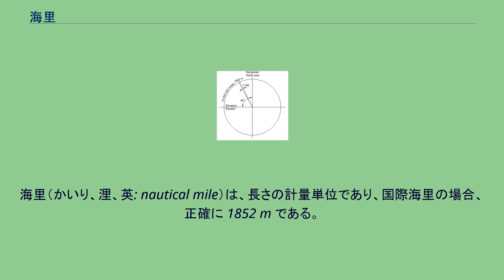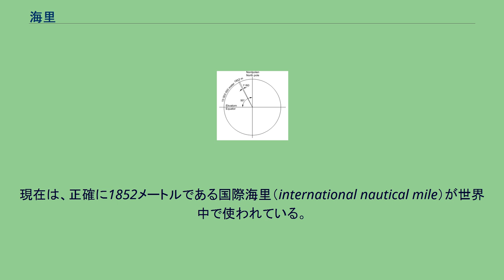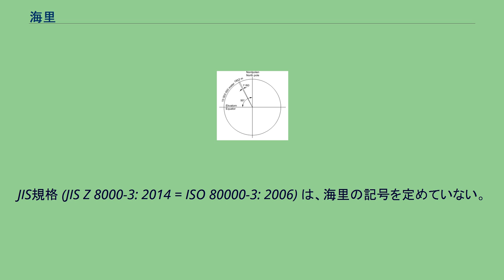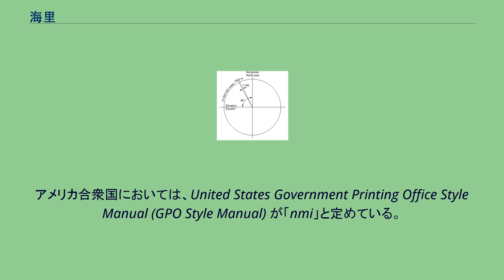海里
海里（かいり、浬、英: nautical mile）は、長さの計量単位であり、国際海里の場合、正確に 1852 m である。
元々は、地球上の緯度1分（1度の60分の1）に相当する長さなので、海面上の長さや航海・航空距離などを表すのに便利であるために使われている。
日本の計量法は、その第5条第2項において、用途を限定する計量単位を「特殊の計量単位」として認めている。
海里はこの「特殊の計量単位」の一つであり、「海面又は空中における長さの計量」に限定して使用が認められている。
海里は、国際単位系 (SI) に属さない。
国際単位系の公式の国際文書において、1970年から1991年までは暫定的に使用できる単位、1998年には現今は使用できる単位、2006年にはその他の非SI単位として「航海及び航空における距離（distance）を表すのに使用される特別な単位」として掲げられていた しかし2019年の国際文書（第9版）では、海里は国際単位系 (SI) において全く認められなくなった。
現在は、正確に1852メートルである国際海里（international nautical mile）が世界中で使われている。
この定義は、1929年にモナコで開かれた臨時国際水路会議（Extraordinary International Hydrographic Conference、国際水路機関の会議）で採用された。
アメリカは1954年に、イギリスは1970年に国際海里を採用した。
1海里の10分の1を1ケーブル（鏈）といい、海事では一般的に使われている。
毎時1海里の速度を1ノットという。
すなわち、1ノットは、正確に 1852 m/h = 約 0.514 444 m/s である。
航空会社が実施するマイレージサービスでの「マイル」は、国際マイル（= 1609.344 m）を基にしており、海里のことではない（マイレージサービス#東京からの距離と実際のマイレージ）。
海里の単位記号には、いまだに国際的に承認された記号はなく，M, NM,Nm,nmi などが使用されている。
これらの記号は、いずれも Nautical Mile の頭文字などを取ったものである。
日本の計量法は、単位記号は「M 又は nm」と定めている（計量単位規則　別表第4（第2条関係）海面又は空中における長さの計量）。
JIS規格 (JIS Z 8000-3: 2014 = ISO 80000-3: 2006) は、海里の記号を定めていない。
航空関連では nm が慣習的に用いられる。
nm は国際単位系 (SI) と日本の計量法では「ナノメートル」の単位記号であるが、両者のスケール差は1兆倍以上であり、また使用される状況が全く異なるので、実用上で混同されることはまずない。
アメリカ合衆国においては、United States Government Printing Office Style Manual (GPO Style Manual) が「nmi」と定めている。
日本では、「海上で使われる里」という意味で「カイリ」という言葉が作られ、「浬」という文字が作られた。
当用漢字に「浬」が含まれなかったために、一時はカタカナで「カイリ」と書くことも行われたが、今日では由来に基づいて「海里」と書く。
計量法では、「浬」の文字は認めていない。
海里の元々の定義は、「地球上における緯度の1分角の弧長」だった。
しかし、基準とする準拠楕円体が異なること、1分角の子午線弧長が緯度によって異なること、測量誤差などにより、さまざまな定義が生まれた。